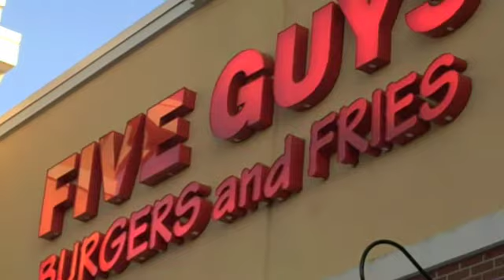March 9 - Fafarazzi.com